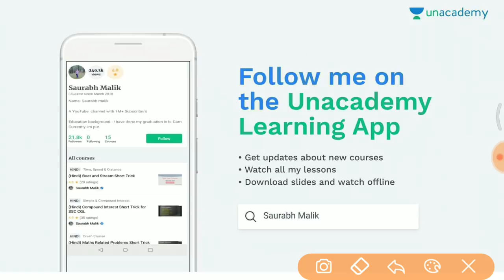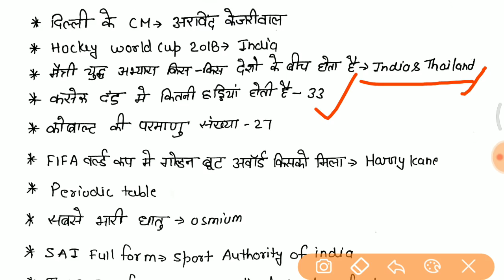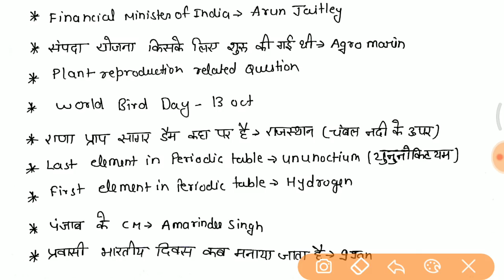23 Sept 1st Shift आज ये प्रश्न पूछे गए Group D में जरूर देखलेना //Full paper analysis in hindi //